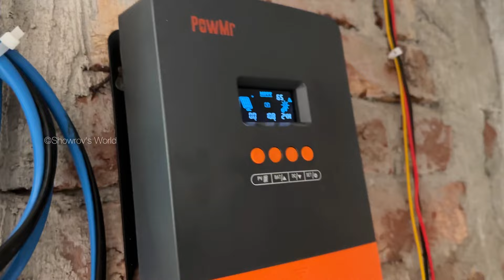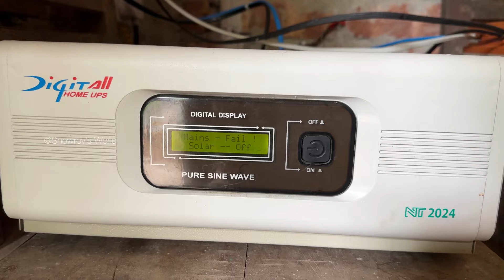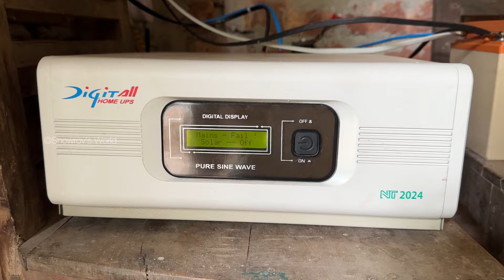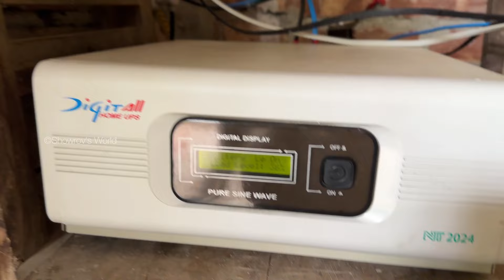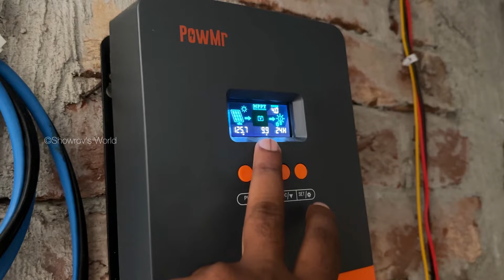ভ্যানের ব্যাটারি দিয়ে ৫টা সিলিং ফ্যানে কতটুকু ব্যাকাপ পেলাম!